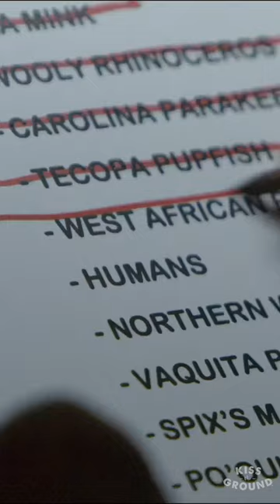Kiss The Ground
🌱 The solution is right under our feet: soil. “Due to its vast scale and its ability to sequester immense amounts of greenhouse gases, it could just be the one thing that could balance our climate, replenish our fresh water supplies, and feed the world." ~@woodyharrelson

☀️Through our 2022 Giving Campaign, RE:CONNECT, you can join a community of givers who are dedicated to saving the soil and regenerating our planet. Click the link in our bio to RE:CONNECT. 🔄

WATCH our 5-min video on how soil can sequester carbon from the atmosphere to reverse climate change